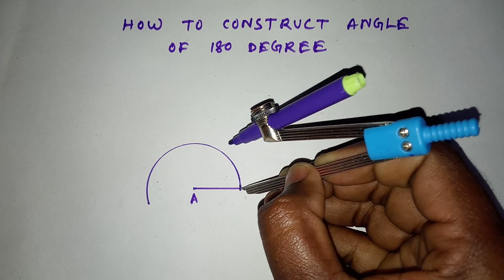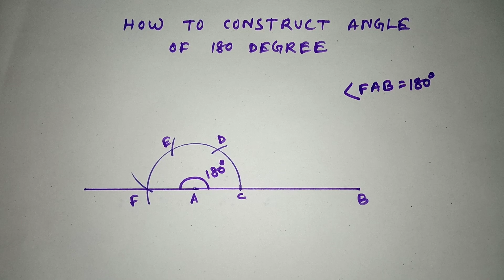How to construct 180 degree angle with compass..........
TITLE :-
How to construct 180 degree angle with compass  |  Is video me maine aapko bataya hai compass ki help se ak 180 degree angle ko kaise Draw kar sakte hain

DRAWING EDUTECH

construction of angle of 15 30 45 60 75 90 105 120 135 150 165 and 180 Degree now with compass

How to construct 180 degree angle by compass
Construct 180 degree angle with compass
180 degree angle with compass
180 degree angle
Draw angle
Drawing Edutech